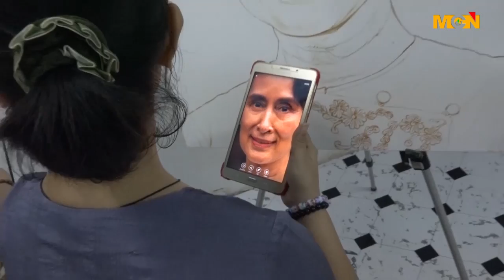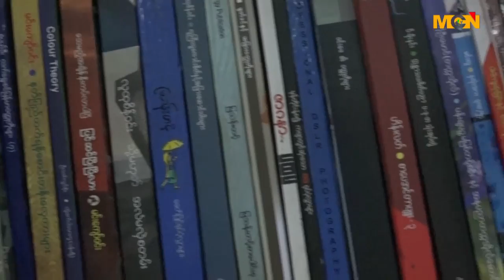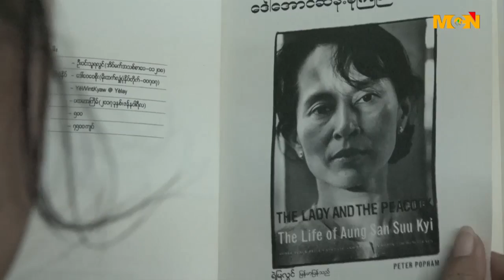ပံုတူပန္းခ်ီေရးဆြဲရာမွာ ေအာင္ျမင္မႈရရွိေနတဲ့ ပန္းခ်ီဆရာမ ႏုယဥ္ရဲ႕ အေၾကာင္း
ပံုတူပန္းခ်ီေတြ ေရးဆြဲရာမွာ လက္ရာေသသပ္မႈေတြေၾကာင့္ ေအာင္ျမင္မႈလမ္းေပၚ ေရာက္ရွိေနတဲ့ ပန္းခ်ီဆရာမ ႏုယဥ္ရဲ႕ ဘ၀အေၾကာင္းကို ႐ုပ္သံမွတ္တမ္းအေနနဲ႔ ႐ႈစားၾကရမွာျဖစ္ပါတယ္။